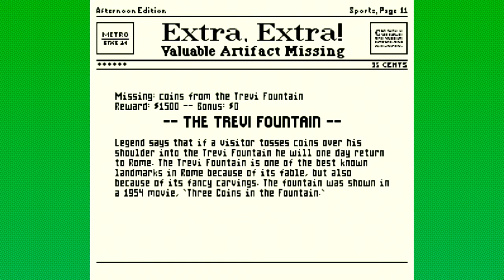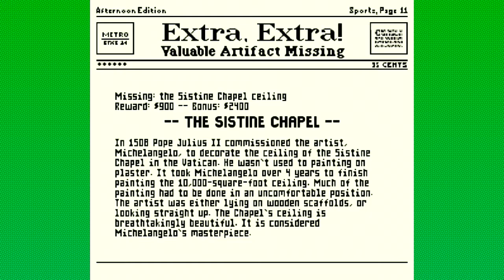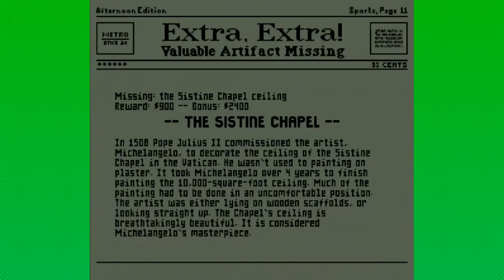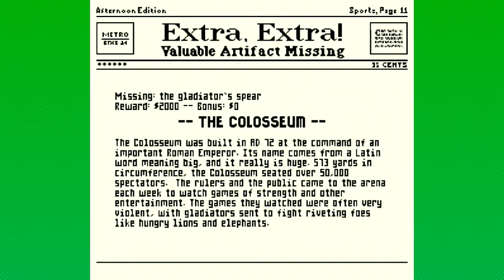Mario is Missing! (SNES)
We play an educational Mario game! Many logical errors ensue!